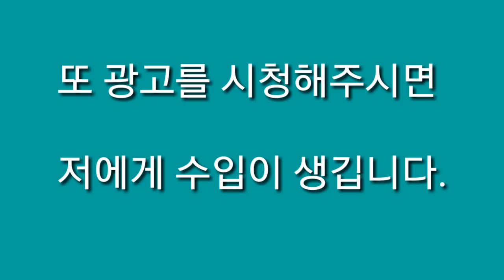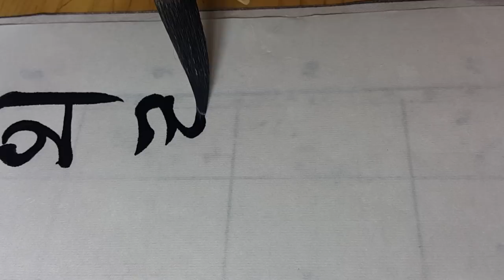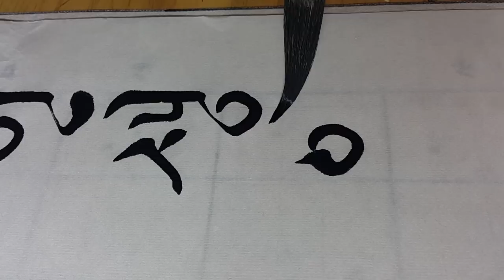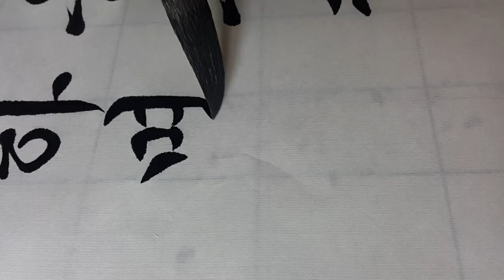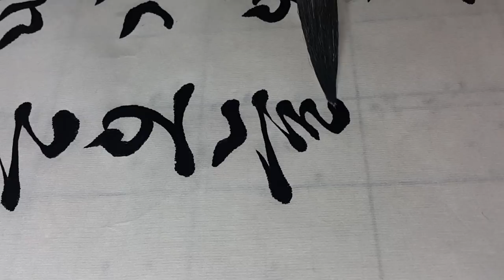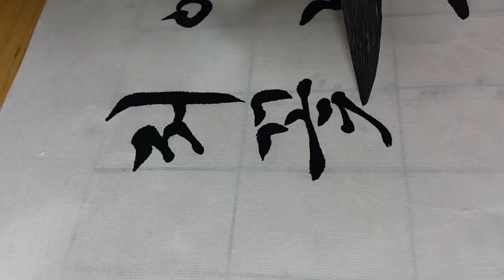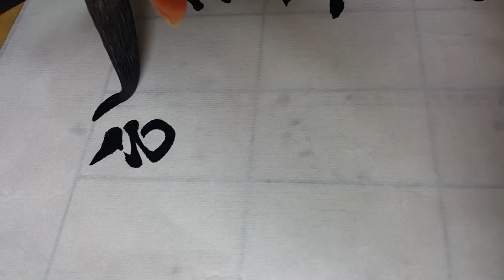꽃잎 도종환 서예 한글서예 전지쓰기 calligraphy 書法 書道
***글씨를 바르게 보시려면 핸드폰 화면 오른쪽 아래 네모 누르시면 볼 수 있습니다.***

                    꽃잎

                                    도종환

처음부터 끝까지 외로운 게
인생이라고 생각하면
눈물이 난다

지금 내가
외로워서가 아니다

피었다 저 혼자 지는
오늘 흙에 누운
저 꽃잎 때문도 아니다

형언할 수 없는
형언할 수 없는

시작도 알지 못할 곳에서 와서
끝 모르게 흘러가는
존재의 저 외로운 나부낌

아득하고
아득하여

도종환 Do Jongwhan
시인, 장관
출생 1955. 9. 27. 충청북도 청주 소속
문화체육관광부(장관), 더불어민주당(충북청주시흥덕구)
학력 충남대학교 대학원 문학 박사
데뷔 1984년 동인지 분단시대 '고두미마을에서' 등단
수상 2017년 법률소비자연맹 국회의원 헌정대상
경력 2018.07~ 제20대 국회 후반기 국방위원회

출처: 네이버 인물 정보